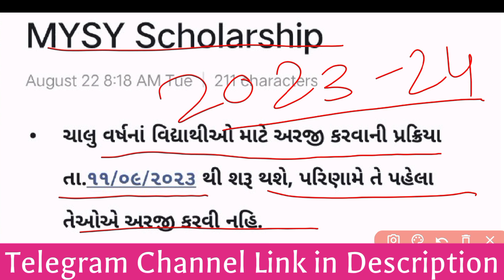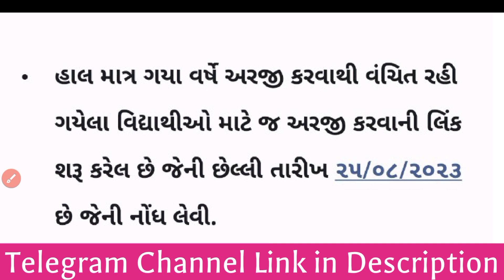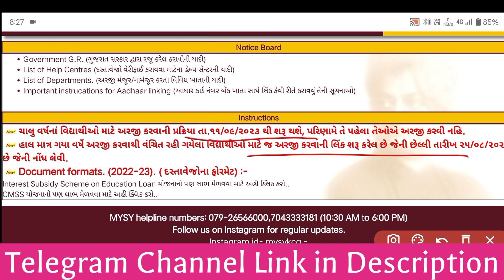MYSY Scholarship Information 2023-24 😯 | MYSY Scholarship Last Date 2022-23 | Fresh Apply & Renewal